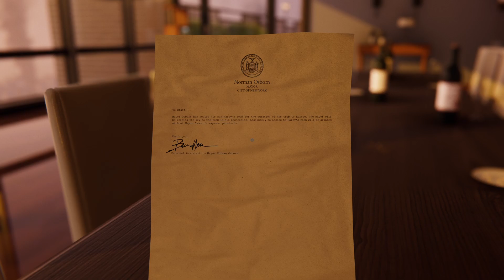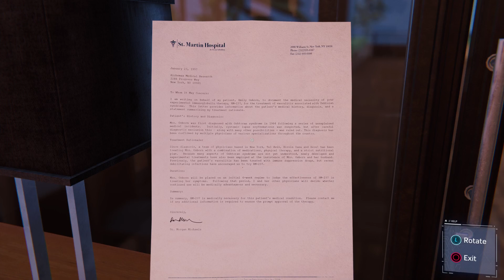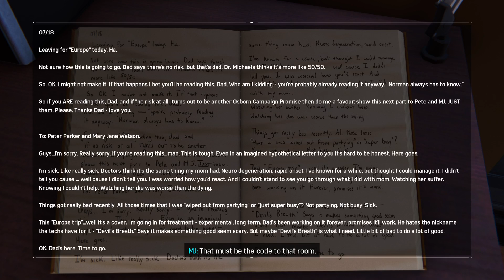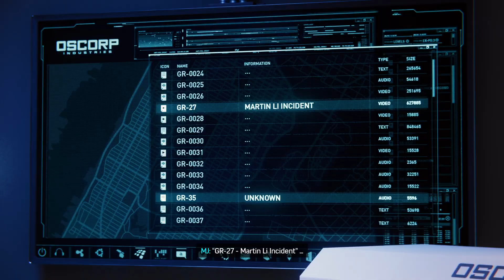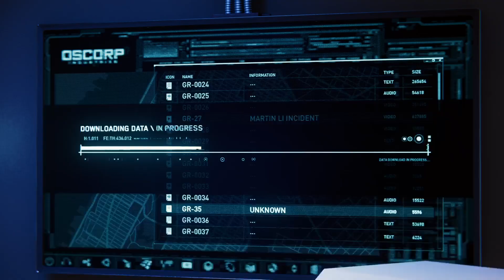Marvel's Spider-Man Remastered - PS5 - 60FPS - Step into my parlour